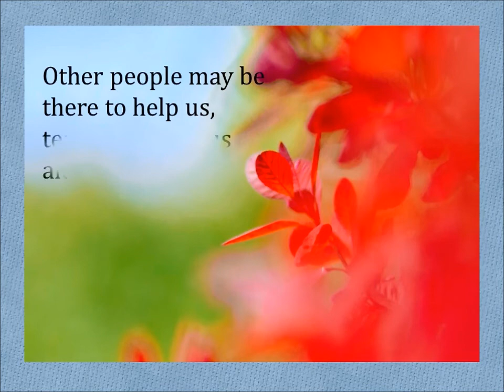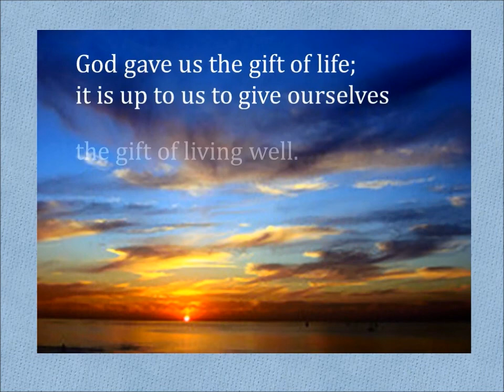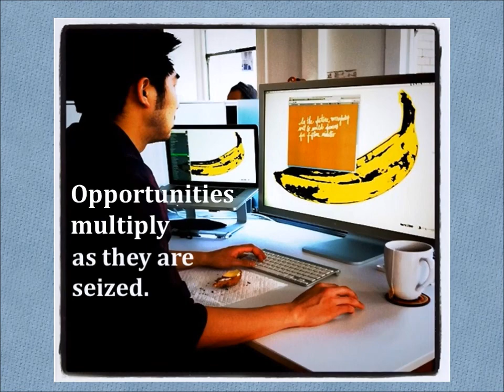Inspirational and Motivational Quotes Give Good Advice; Quotes About Life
The quotes from this video are also found in the book Good Advice From Quotes by Minna Corcuera available at Amazon.com (Kindle edition).

Through the years, quotations are a source inspiration and motivation to a lot of people. Consciously and unconsciously spoken by successful personalities, they became a source of good advice and guidance to confused people. This book aims to share the various quotes which can help people how to deal with different difficult situations.

For more quotes, read Good Advice from Quotes, (Kindle Edition at Amazon)

Please take a moment to rate this video. Your comments will be appreciated.